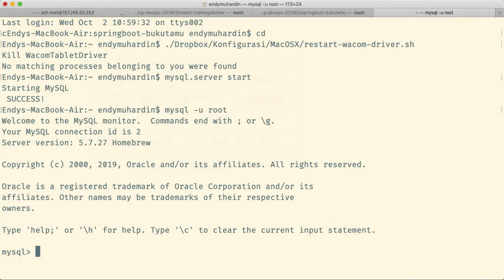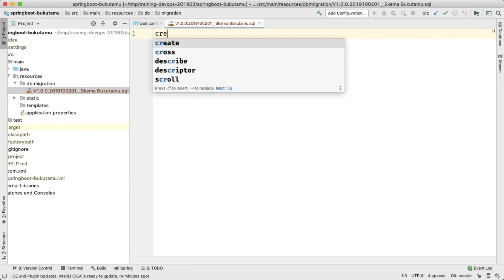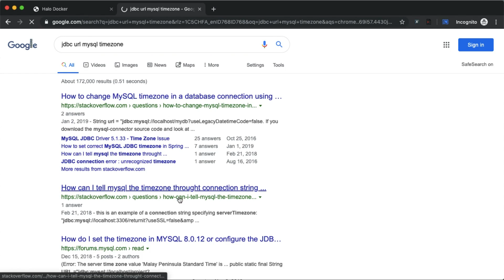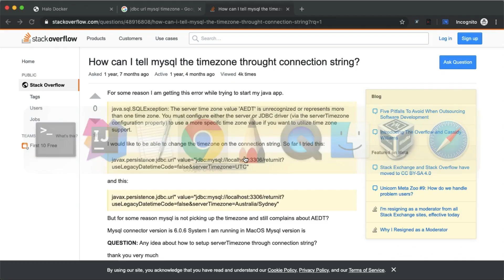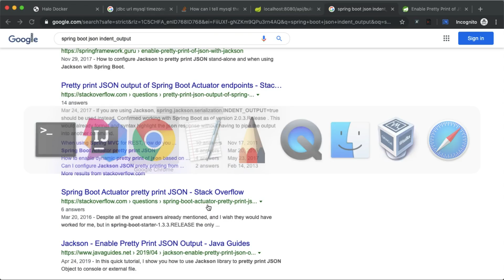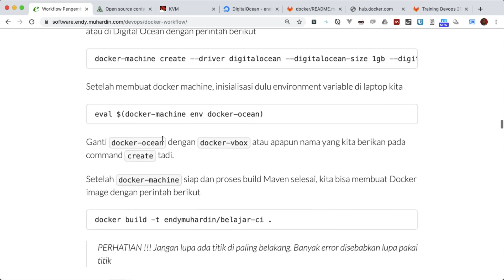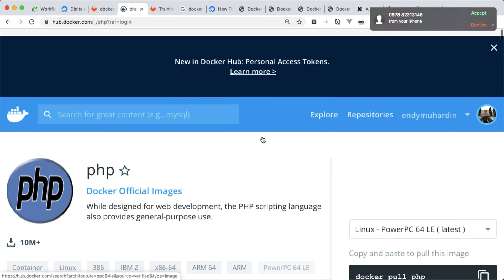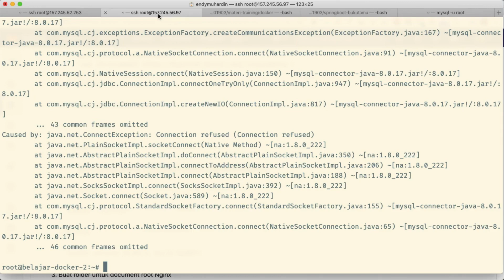Episode 10 - Membuat Docker Image untuk Aplikasi Java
Materi :
- Membungkus aplikasi Java ke dalam Docker image

Pembicara:
- Endy Muhardin